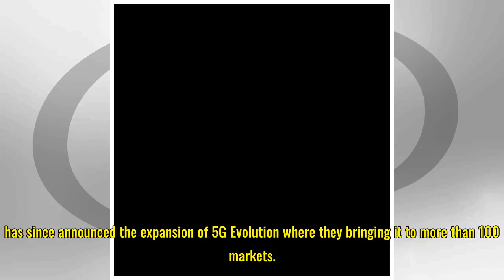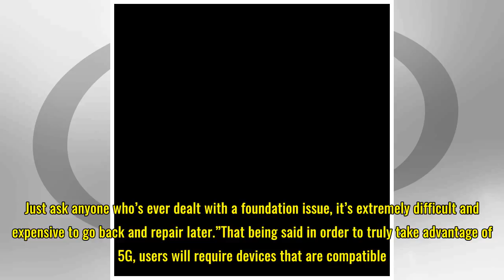AT&T Rolling Out ‘5G Evolution’ To More Markets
AT&T is expected to launch its 5G services by the end of 2018. However perhaps in a bid to allow users to experience how fast 5G can be, the company has rolled out what they called “5G Evolution” hotspots which allows users around those hotspots to experience what 5G speeds feel like. The good news ...